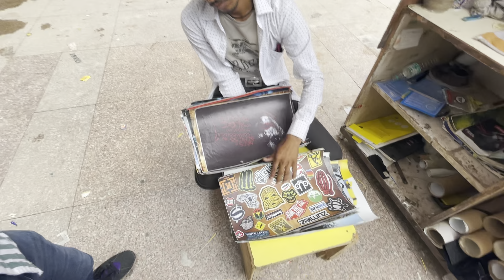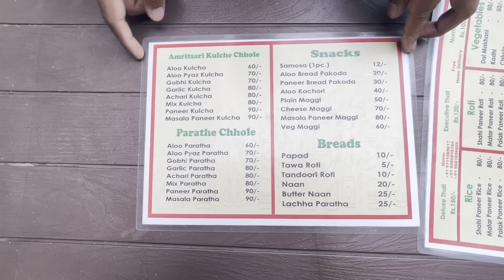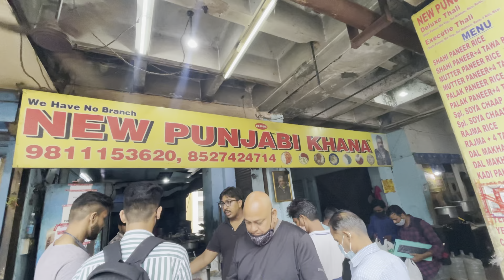Asia biggest computer market in Delhi | Famous thali in Nehru Place